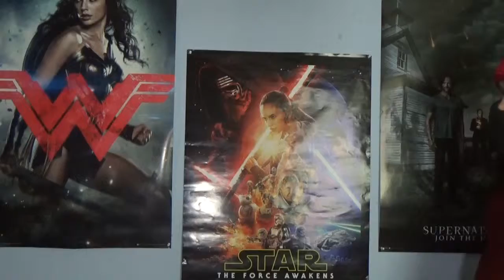Fandom Inspired Fashion | Defenders Edition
Hey guys! I had a lot of fun doing my last one of these, so I decided to have another go. This time I've created styles based around the characters of Marvel's Defenders! I hope you enjoy!

Filmed, Edited and Starring: Jess Hicks

More content every Sunday!